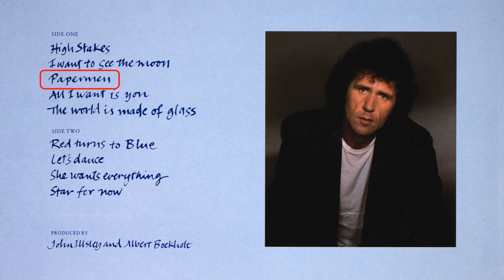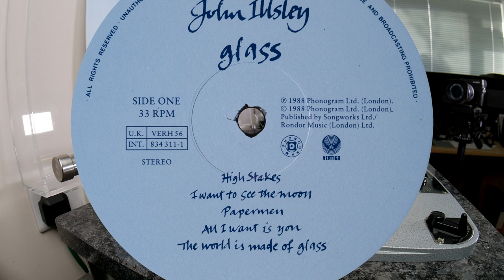John Illsley - Papermen (Ortofon Synergy GM SPU, Graham Slee Accession MC, CTC Classic 301)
Panasonic Lumix GX8 : Olympus 9-18mm, Lumix GX7 : 7Artisans 7.5mm